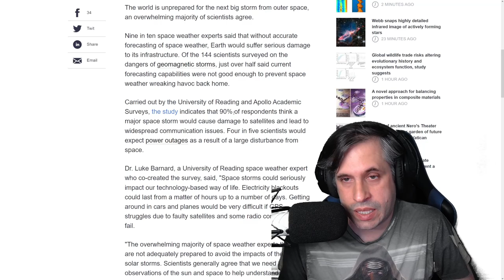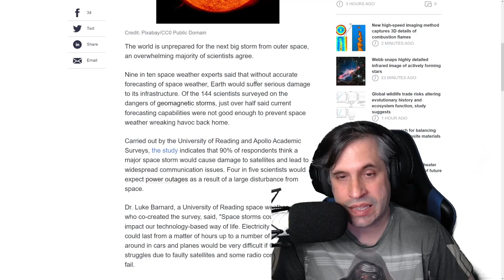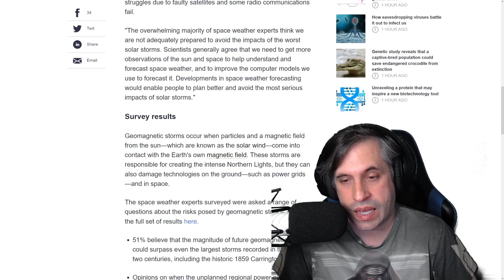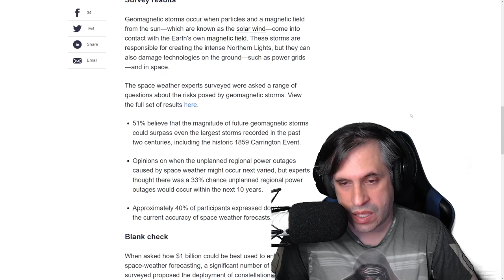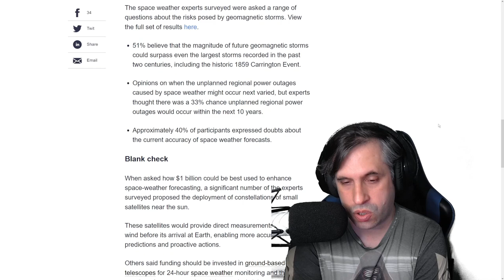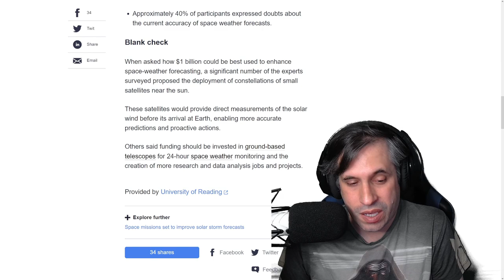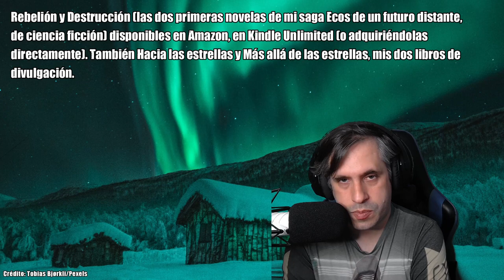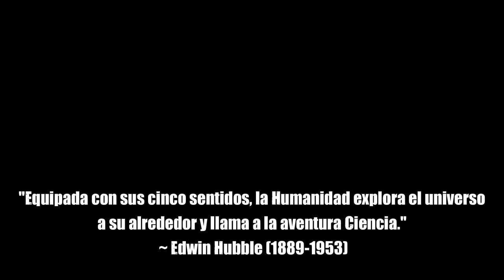¿Estamos preparados para ENFRENTARNOS a una GRAN TORMENTA SOLAR?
El Evento Carrington, en el siglo XIX, sigue siendo el único caso de una gran tormenta solar que haya afectado a la Tierra desde que el ser humano está aquí. Sin embargo, en algún momento volverá a suceder, y la pregunta es inevitable. ¿Estamos preparados para enfrentarnos a sus consecuencias? Un grupo de expertos ha opinado al respecto...